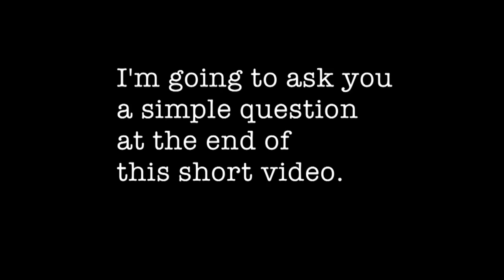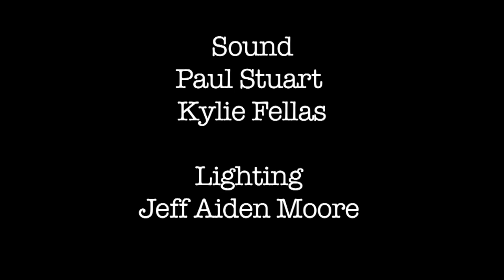Who Is the Man In the Gas Mask?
This film was based on the idea of reality and what one person see's is completely different to another. What ever we do we are suppressed by a higher power, we are unable to live the lives we are entitled too. This is what i focused on when making this film.

Credited as end titles.